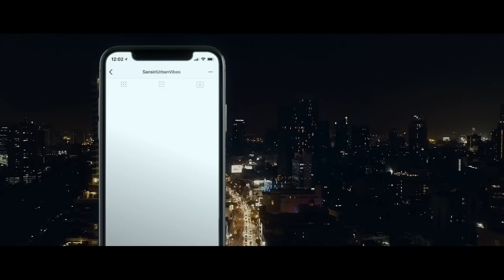SansiriUrbanVibes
SansiriUrbanVibes เจาะลึกย่านทองหล่อ-เอกมัยให้ลึกถึง DNA กับ แสนสิริ และ แพม-สิตามนินท์ สุสมาวัตนะกุล พบ Sansiri Instagram Butler คนแรกของโลกที่ "IG Sansiri Urban Vibes" ที่จะพาคุณไปค้นพบสถานที่ใหม่ๆ ไลฟ์สไตล์ไม่ซ้ำใคร Hidden Places สุด Exclusive หากอยากรู้ insight ของตัวจริงเรื่อง Lifestyle ย่านทองหล่อ-เอกมัย กด follow ได้ที่ Instagram Sansiri Urban Vibes เท่านั้น

Sansiri Urban Vibes